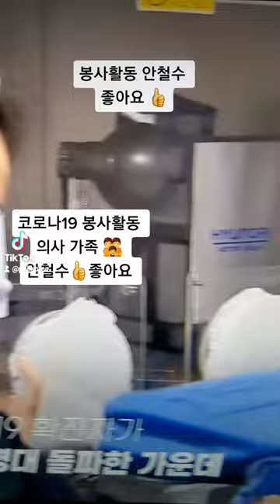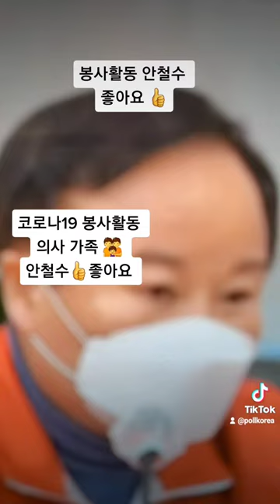안철수 봉사활동 가족